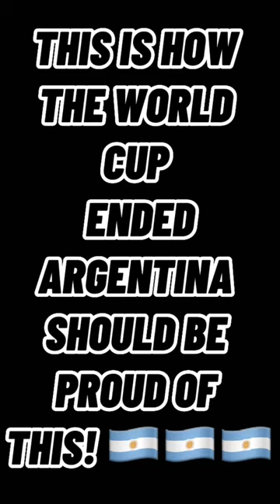THIS IS HOW THE WORLD CUP ENDS…